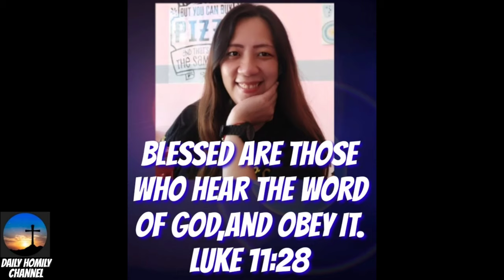Pulong nga ganahan kaayo ang yawa - Padre Ciano Ubod